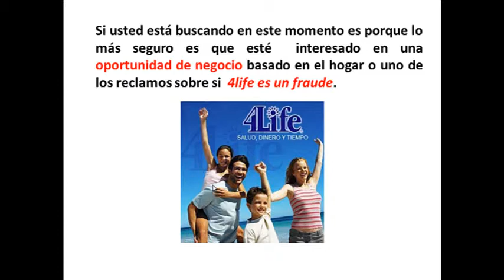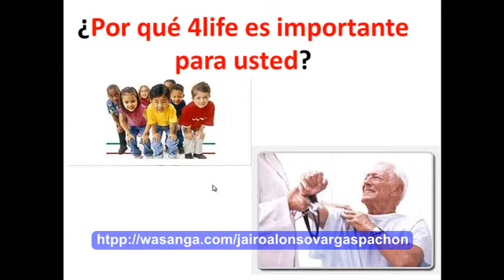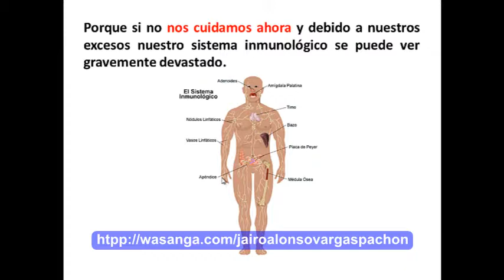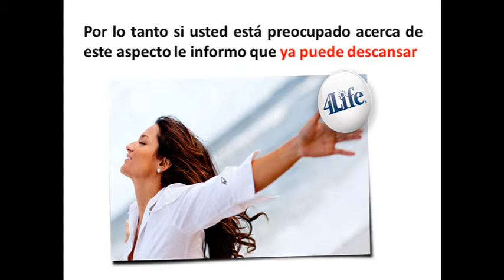4life estafa o una oportunidad de negocio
4life estafa: Realmente los factores de transferencia en realidad consisten de organismos moleculares pequeños que proporcionan nutrición provisional pero no es una solución a largo plazo para un sistema inmunológico equilibrado.
Estos productos de 4life transfer factor, te brindan la oportunidad de lograr el éxito financiero con todas aquellas personas que quieren disfrutar de los beneficios de un muy buen estilo de vida saludable y un muy buen  ingreso remunerado.